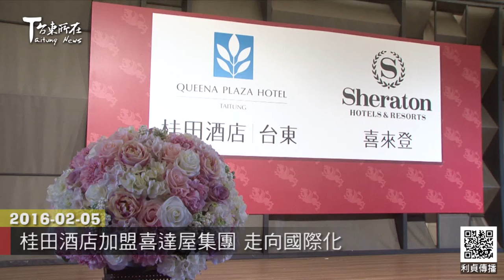2016 02 05 桂田酒店加盟喜達屋集團 走向國際化 利貞傳播-台東所在-台東新聞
桂田酒店將走向國際化！

2月5日
桂田酒店與喜達屋國際連鎖飯店集團
完成加盟意向書簽訂
正式與喜達屋旗下的酒店品牌喜來登
進行合作

台東桂田酒店總經理林致偉表示
將在4到6個月內
完成Logo更換、人員訓練、IT軟硬體升級等
屆時台東與台南的桂田酒店
也將更名為「桂田喜來登酒店」

(台東桂田酒店總經理 林致偉)

(臺東縣縣長 黃健庭)

桂田酒店將以原先的在地化
接軌國際品牌
盼望能深耕台東 回饋地方

侯彥伶、古聖典採訪攝影